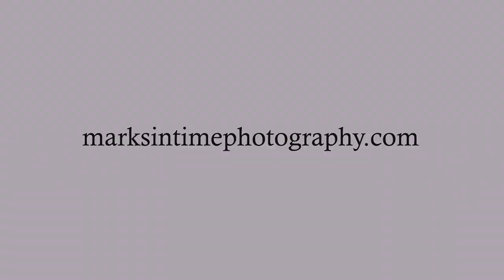3732 NW Tyler Pl, Corvallis